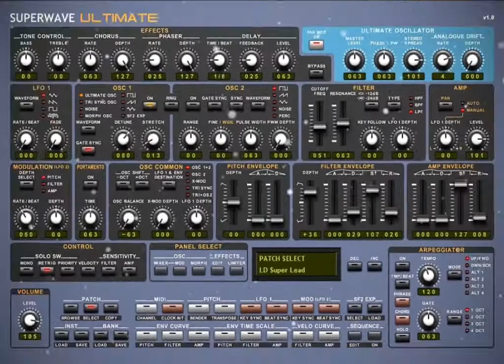Superwave Ultimate Equinox - Voice of Empire - Triton SD2 kit